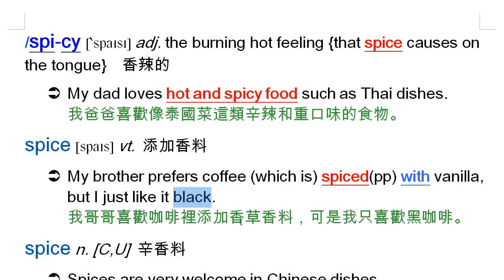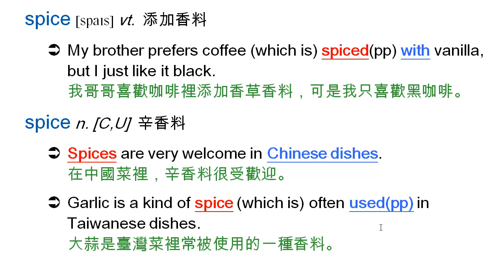spicy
spicy, 香辣的, spice, 添加香料, 辛香料, hot and spicy foods